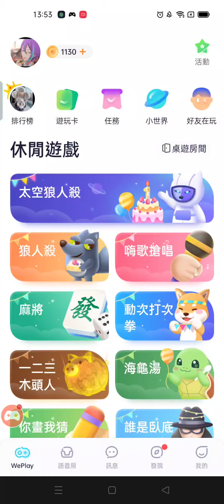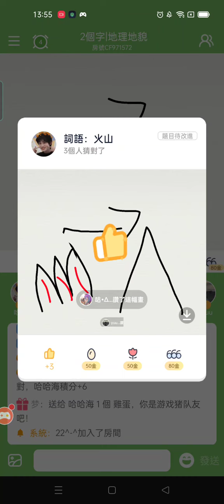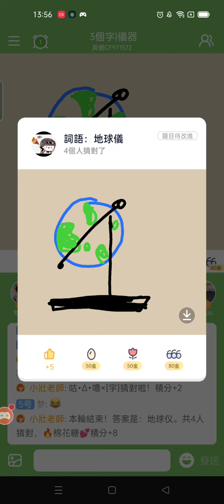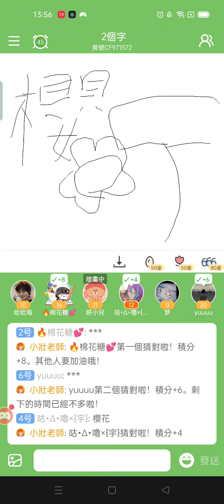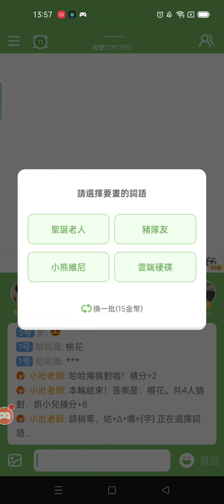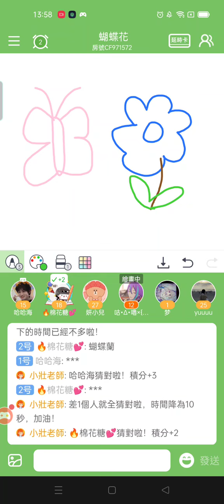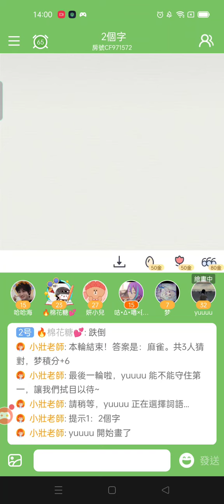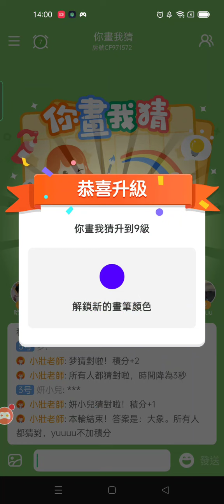We play 你畫我猜（很有藝術喔~😂）